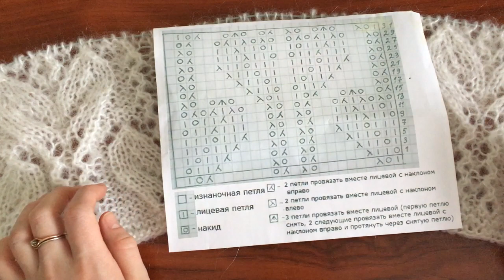Первый Вязальный влог//Давайте познакомимся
Всем привет! Меня зовут Аня и это мой вязальный дневник!
Буду рада дружбе.